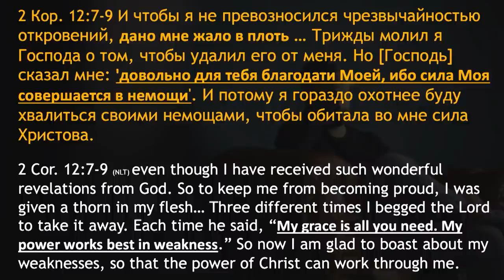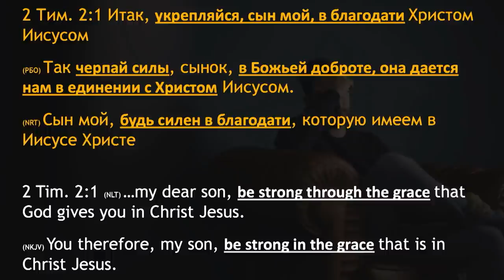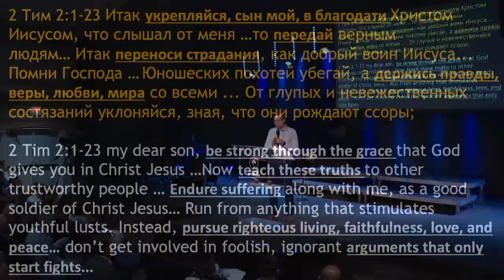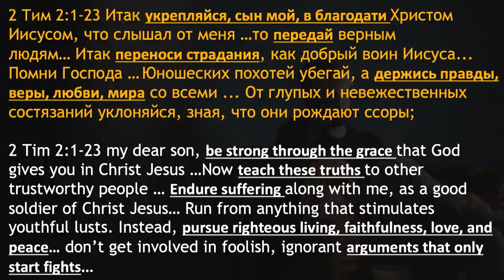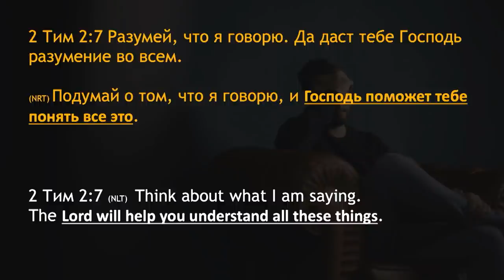Как жить с болью? часть 1 - Богдан Бондаренко